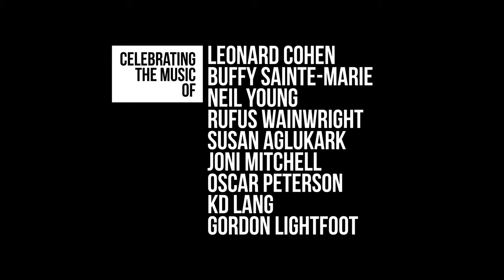Northern Tracks: A Canadian Mixtape (Official Trailer) | STRATFEST@HOME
We're so excited to introduce a new STRATFEST@HOME original, Northern Tracks: A Canadian Mixtape 🎶

Northern Tracks: A Canadian mixtape is a love letter to the greats of Canadian music. Told over 9 episodes, the series is a melodic ode to beloved singer-songwriters like Leonard Cohen, Buffy Sainte-Marie, Neil Young, Rufus Wainwright, Susan Aglukark, Joni Mitchell, Oscar Peterson, k.d. lang and Gordon Lightfoot.

Putting a spotlight on each of the artists, Stratford Festival’s singers reimagine the classics in new video performances captured throughout the Tom Patterson Theatre.

New episodes available every week! Northern Tracks: A Canadian Mixtape is available exclusively on STRATFEST@HOME ✨

👉 STRATFEST@HOME is a a rich mine of theatrical content housed in the Stratford Festival's new streaming service. For just $10 a month, STRATFEST@HOME features Shakespeare films, podcasts, audio plays, a growing list of legacy films, interviews and discussions, as well as exclusive new original content from Stratford Festival artists. New titles are continually added to the STRATFEST@HOME library, so there’ll always be new content for you to enjoy.